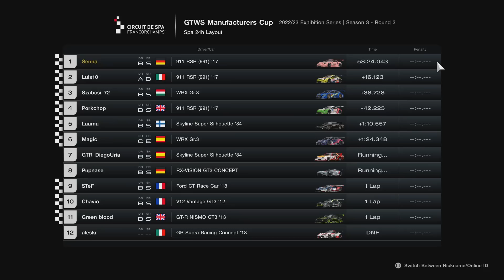GT7 | GTWS Manufacturers Cup | 2022/23 Exhibition Series | Season 3 - Round 3 | Test Race | Part 2